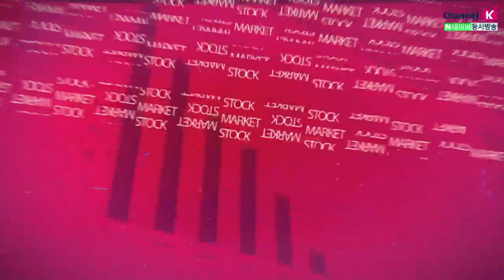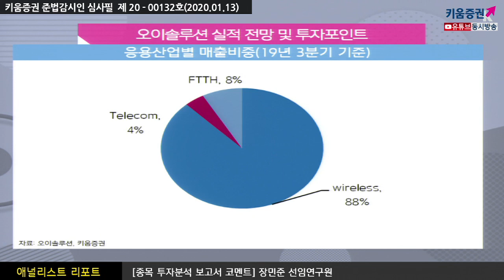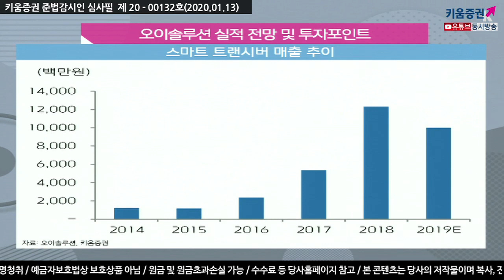​[주식투자][기업분석] 애널리스트 리포트 / 오이솔루션, 2020년 실적 전망과 투자포인트 (20.01.13)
오이솔루션은 여전히 5G 광트랜시버 수요 견조
전송속도별로 살펴보면 10Gbps가 350억원으로 QoQ 37.7% 성장하였고
25Gbps이상의 고부가 트랜시버의 매출도 호조를 지속​
올해초 시작된 국내 5G투자분에 더불어 해외 5G투자 초기물량까지 수주​

2020년에도 국내 통신장비 고객의 수주 확대가 국내 및 해외 5G투자 확대에 따라
지속될 것으로 판단
해외는 내년부터는 수주가 본격화될 것으로 예상
글로벌 5G투자현황이 아직 초기인 점은
중장기적으로 동사에 대해 긍정적으로 바라볼 수 있는 이유​
강병욱 키움증권 채널K 앵커, 장민준 선임연구원 키움증권 기업분석팀
「구독」과 「좋아요」 눌러주세요~​​